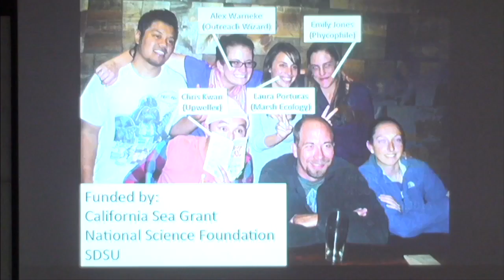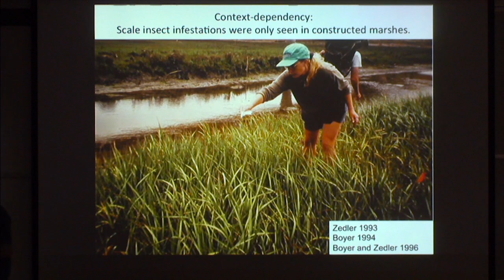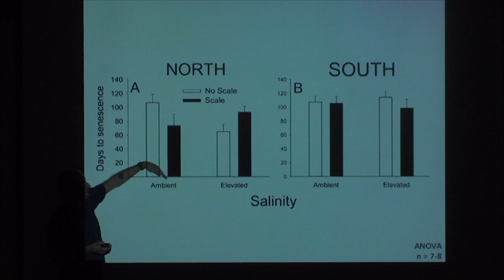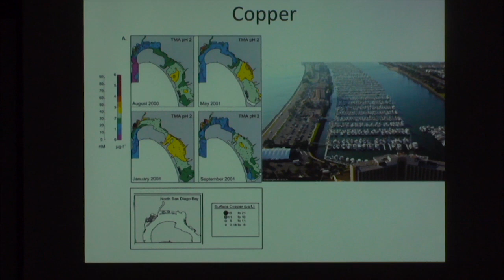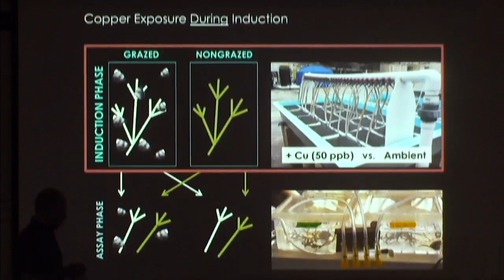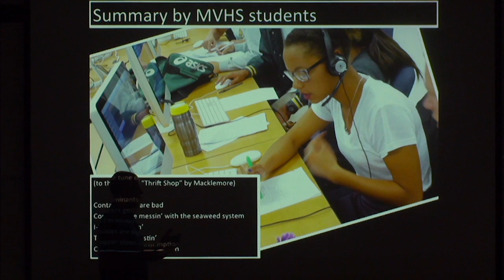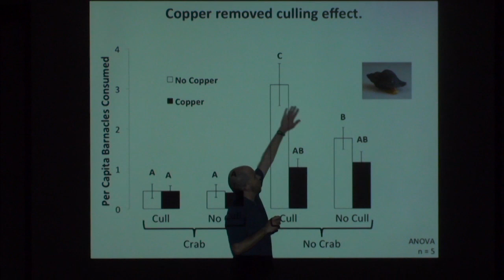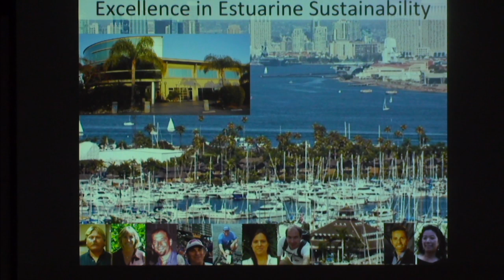Dr. Jeremy Long presents: "Impacts of stressors on how organisms interact"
2/26/15

Presenter: Dr. Jeremy Long
Institution: San Diego State University
Title: "Impacts of stressors on how organisms interact"